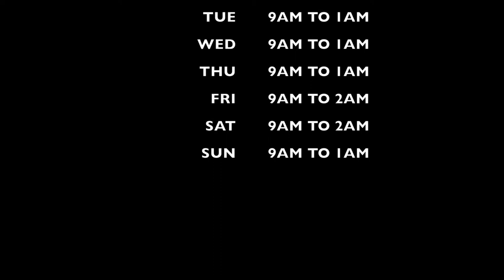Glass House Smoke Shop